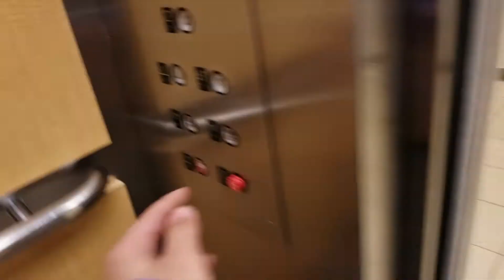(Slam Edition) 1983 Montgomery Hydraulic Elevator @ The Bon/Macy's Bellevue Square, Bellevue WA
Slamming time! the door was just too slow.

Installed 1983